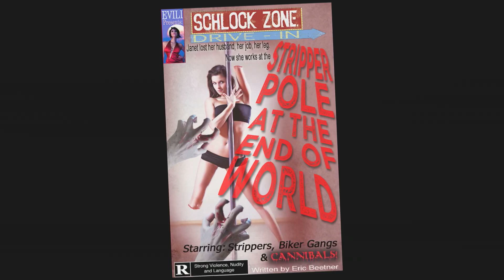Stripper Pole At The End Of The World trailer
Part of the Schlock Zone series of novellas, Stripper Pole At The End Of The World embraces the b-movie excess in a tale of a post-collapse world where food is as scare as jobs. Janet is a stripper in this wasteland and she and her friends and customers must face the most terrifying night of their lives when the strip joint comes under siege from a roving band of cannibals. Will they survive?
Check out the other Schlock Zone titles at sclockzone.blogspot.com